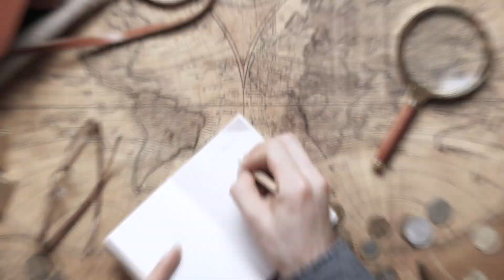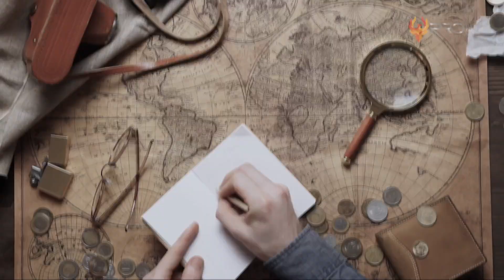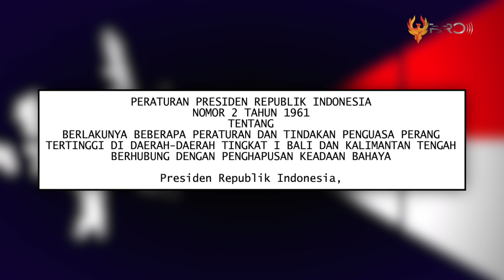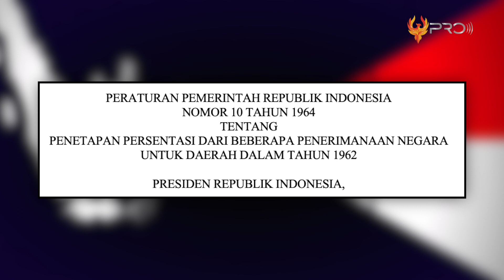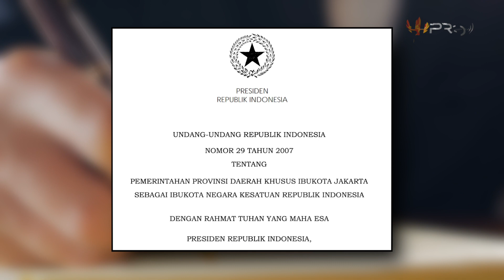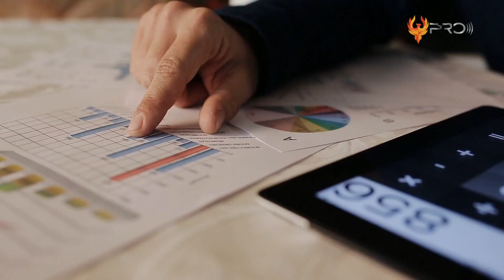HUT RI 79 DIGELAR DI IKN NUSANTARA!? Begini Nasib Jakarta 2024 Bukan Lagi Ibu Kota Negara Indonesia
Jika menoleh ke belakang, wacana pemindahan Ibu Kota Negara atau IKN dari Jakarta sudah menjadi isu dan wacana setiap Presiden Republik Indonesia, mulai dari Soekarno, Soeharto, Susilo Bambang Yudhoyono, hingga Joko Widodo. Kini diera pemerintahan Joko Widodo, pemindahan IKN dari Jakarta bukan lagi sekedar wacana. Tidak lama lagi, status Jakarta sebagai IKN hanya tinggal kenangan. Penasaran dengan penjelasannya? Berikut adalah informasi terkait status Jakarta yang Bukan Lagi Ibu Kota Negara Indonesia Tahun 2024